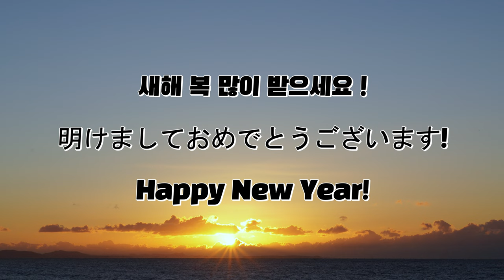일본 브이로그 | 일본 사람들도 새해를 보러 갈까? EN Subs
풍하!
다들 새해 복 많이 받으시고
2021년 에도 잘 부탁드립니다 성림들!!!